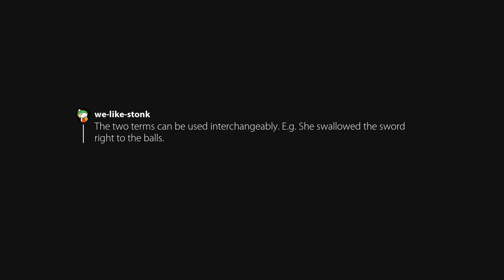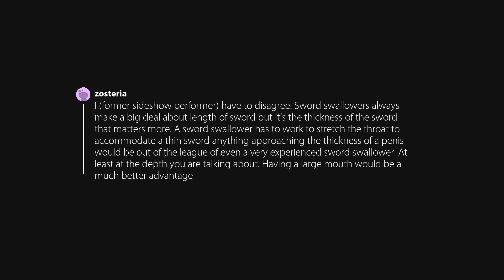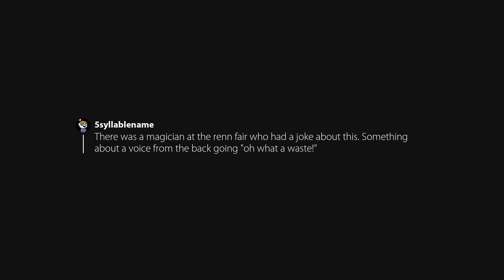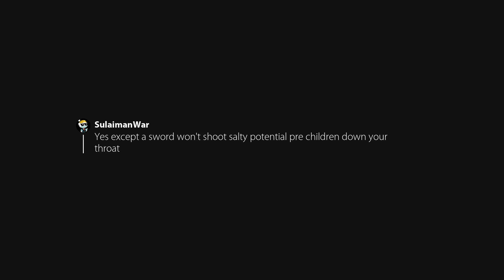A sword swallower could also be a deepthroater if they wanted to .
Originally posted in Showerthoughts by u/Golden_Revolver